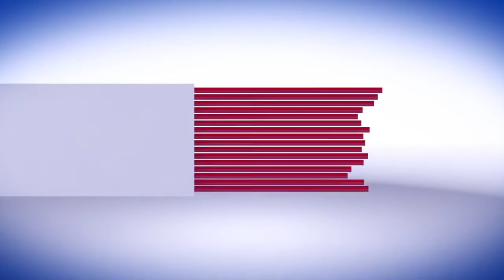Mid Day News | 1st June 2020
Powered by: Geetanjali Salon, Channi Himmat, Jammu. Ph: 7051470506